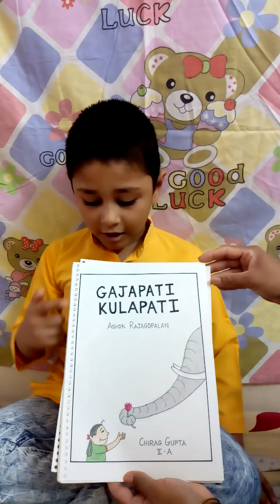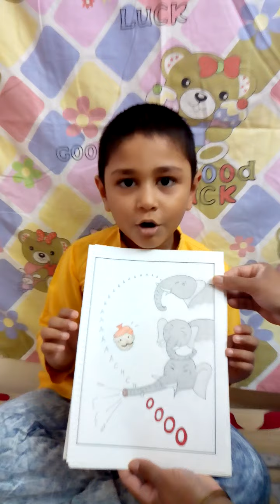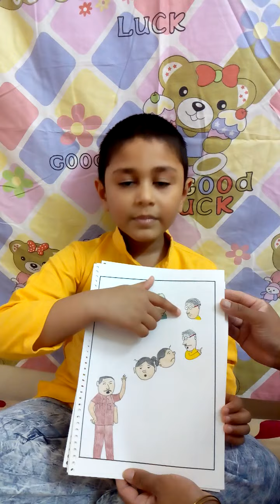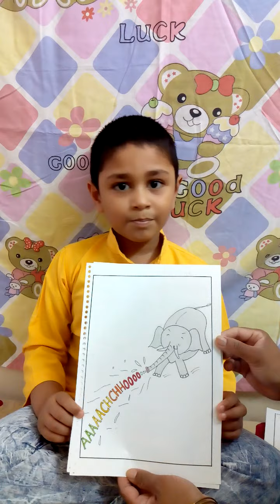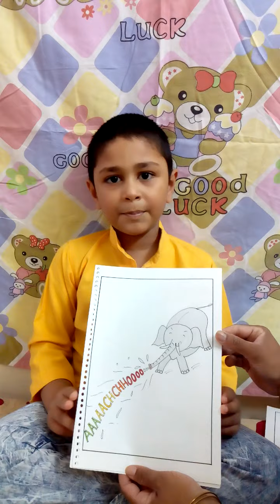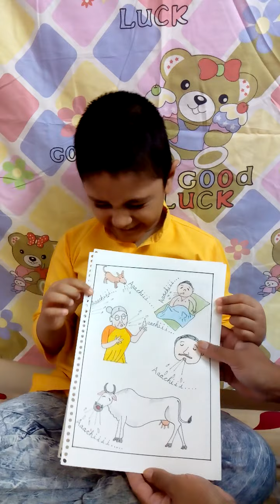Story Telling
Gajapati Kulapati